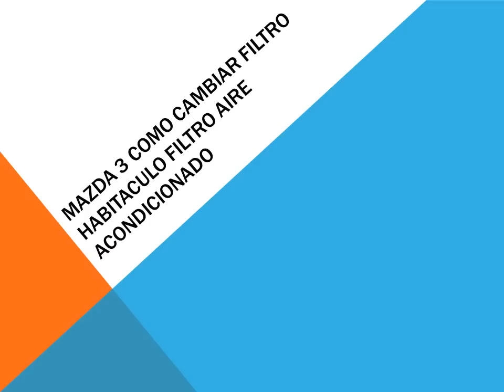Mazda 3 Como cambiar filtro habitaculo filtro aire acondicionado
Guía que explica cómo cambiar el filtro de aire de la cabina también llamado filtro de polen o el filtro de aire acondicionado en un coche Mazda 3.